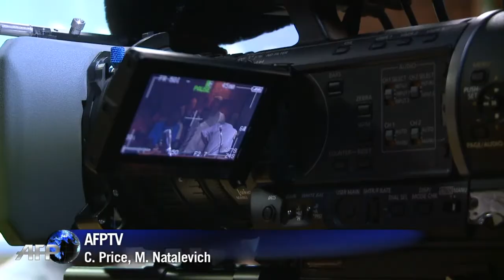Pistorius niega acusación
El campeón paralímpico sudafricano, Oscar Pistorius, acusado de asesinato con premeditación, negó el martes haber tenido la intención de matar a su novia, en audiencia ante un tribunal de Pretoria que se pronunciará sobre su eventual libertad bajo fianza.